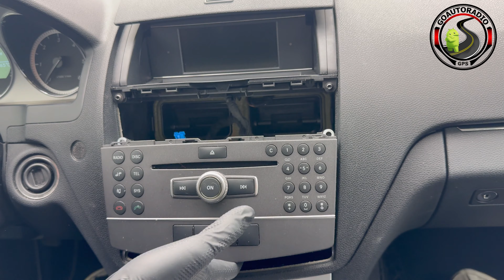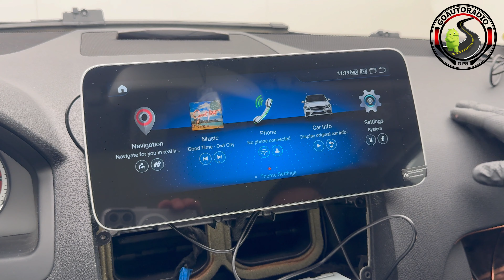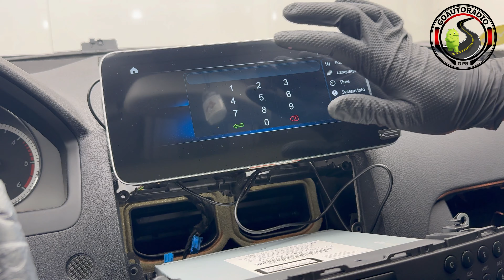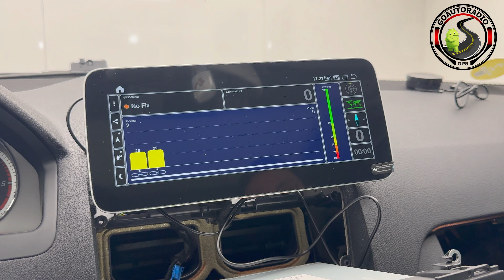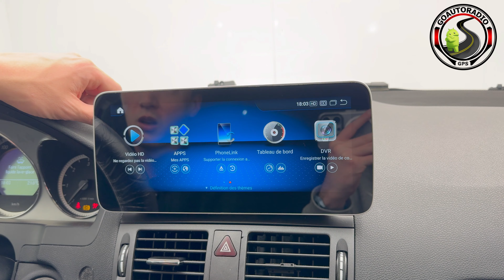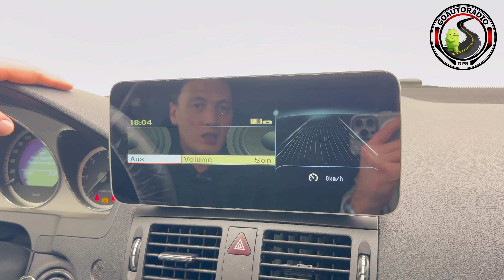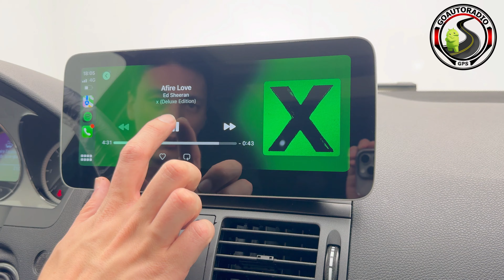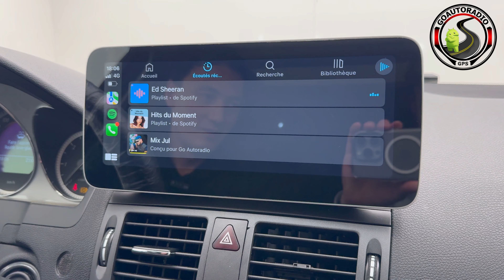Mercedes Classe C W204 installation d'un écran avec carplay et android auto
Nouveau produit, dans cette vidéo vous aller découvrir comment installer un grand écran android avec CARPLAY/ANDROID AUTO sans fil sur votre Mercedes Classe C W204 de 2007 à 2010.

Nous allons vous montrer comment accéder et démonter l’autoradio d’origine puis comment démonter l'écran d'origine et le remplacer facilement et rapidement par un grand écran android  avec Carplay et Android auto.

Découvrez le produit :
👉👉👉 Pour Mercedes Classe C phase 1 W204 de 2007 à 2010
👉👉👉Pour Mercedes Classe C phase 2 W204 de 2011 à 2014
Cette installation est destinée aux Mercedes Classe C phase 1 de 2007 à 2010
👉 Android 13
👉 Écran tactile 10.25 pouces
👉 Reprise du système d’origine
👉 GPS Europe avec mode hors ligne
👉 Carplay sans fil intégré
👉 Android auto sans fil
👉 Bluetooth et 4G
👉Lecteur carte sim
👉 Lecteur USB
👉 Système Plug and Play
Découvrez le produit :
Liens :
✅Modèle 2024 Garantie 2 ans 👍
✅Branchement d’origine AUCUNE MODIFICATION !
✅Tous les accessoires d’installation sont fournis avec le produit.
✅Pas besoin de pré-équipement d’usine,
✅Compatible Mercedes Classe C de 2007 à 2010 W204 phase 1
✅Fonctions Carplay sans fil/Android Auto (dans fil ou filaire selon modèles)
Introduction - 00:00
Présentation du kit - 00:31
Démontage - 01:30
Branchement de l’écran Android - 06:29
Test -11:52
Remontage - 16:20
Présentation écran Android - 25:05
Démo Carplay - 27:20
Conclusion – 28:55